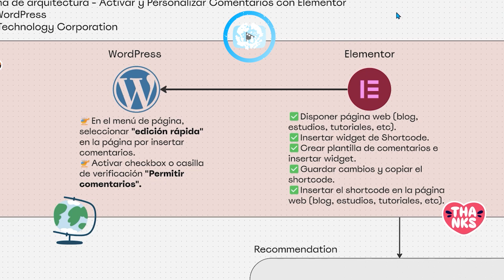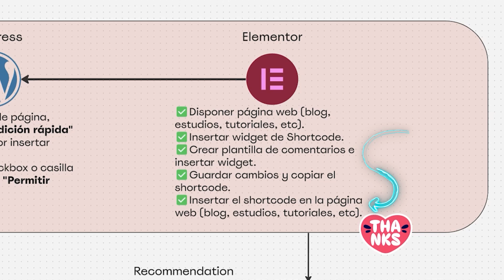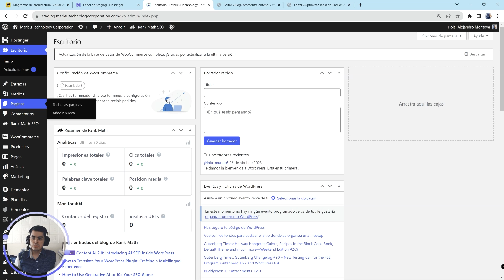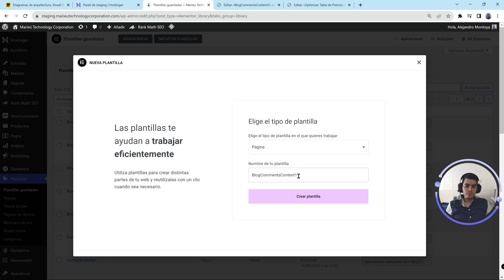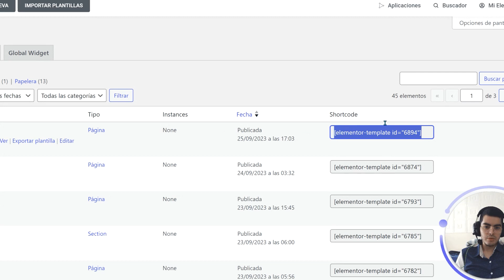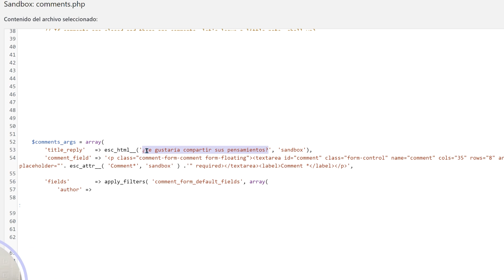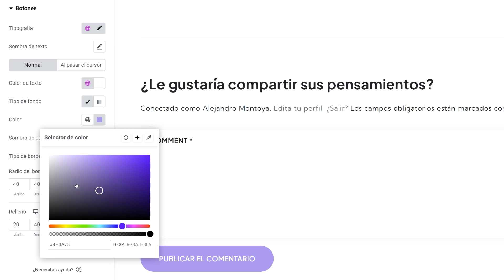💬¡Activar y Personalizar Comentarios en WordPress con Elementor!✍️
⭐️ Te enseñaremos a ¡Activar y Personalizar la Sección de Comentarios en WordPress con Elementor! Inicialmente, te brindaremos diagrama con las aplicaciones y métodos por aplicar. Entre las aplicaciones, utilizaremos WordPress y Elementor. Crearemos una plantilla con el widget de comentarios, integraremos la plantilla en una página de Blog y ¡te mostraremos los resultados!.

🎯Solucionaremos el mensaje:
-"Switch on comments from either the discussion box in the wordpress post edit screen or from the wordpress."
-"Active los comentarios desde el cuadro de discusión en la pantalla de edición de publicaciones de WordPress o desde WordPress."

✅Guía:
0:00 Introducción
0:17 Vista previa de los pasos aplicados
0:24 Diagrama de WordPress y Elementor
1:52 Activar "Permitir comentarios"
2:27 Disponer de página web (blog, estudios, tutoriales, etc)
3:13 Insertar widget de Shortcode
3:24 Crear plantilla de comentarios e insertar widget
4:07 Pegar el shortcode y guardar cambios
4:24 Agregar espaciador al botón "Publicar Comentario"
5:00 Personalizar texto de sección comentarios
5:40 Personalizar botones de sección comentarios y cierre

🌍Palabras clave y hashtag:
* Wordpress
* Elementor
* Activar comentarios
* Personalizar comentarios
* Widget shortcode
* Plantilla comentarios
* Diseño de comentarios
* Configuración comentarios
* Comentarios en wordpress
* Comentarios en elementor
* Blog wordpress
* Tutorial wordpress
* Tutorial elementor
* Personalizar blog
* Diseño web
* Desarrollo web
* Diseño de páginas web
* Crear blog
* Configurar wordpress
* Personalizar wordpress
* Diseño de formularios
* Formularios de contacto
* Interacción con usuarios
* Comunidad online
* Contenido interactivo
* Cambiar diseño comentarios Elementor
* Cambiar texto comentarios WordPress Elementor
* Cómo usar comentarios en WordPress
* Personalizar diseño de los comentarios en Wordpress
* Activate comments in Elementor